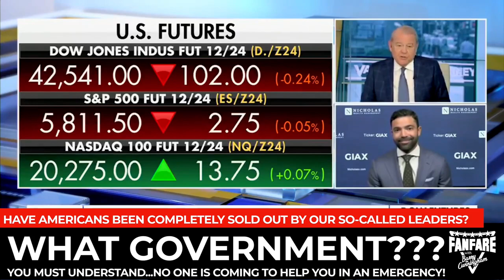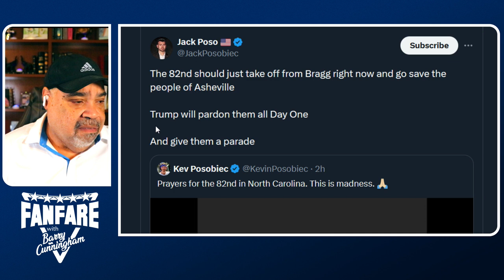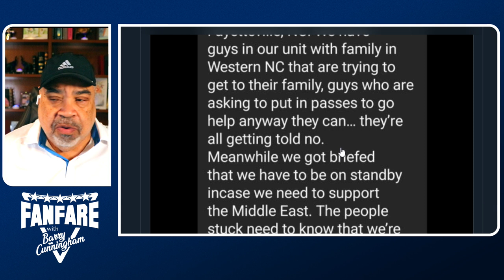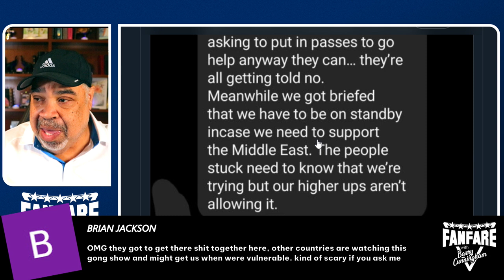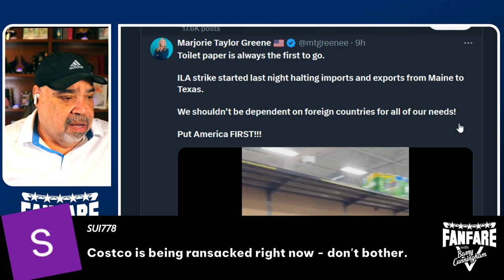Trump Press Conference Milwaukee, Wisconsin 10,01,2024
Barry Cunningham Podcast